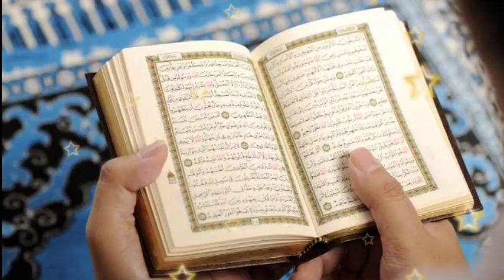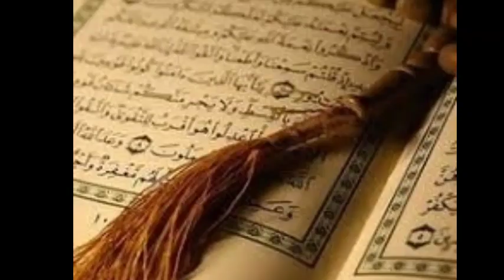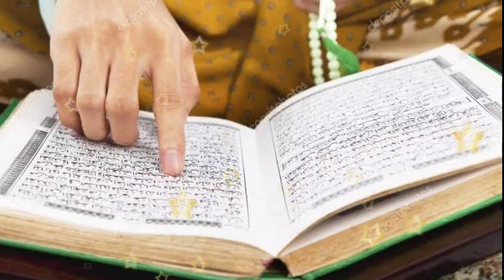Ramazan Ka Chand Dekh Kr Many Yai Surah Parhi Allah ny Mjy Kroron Ka Ghar or Maal o Dolat sy Nawaza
yai Wazifa ap ny ramazan ky chand ko sekh kr prhna hai phir dekhain kesy maal o dolat ky dhair lg jain gy ghar, ghari , dolat sb mly ga